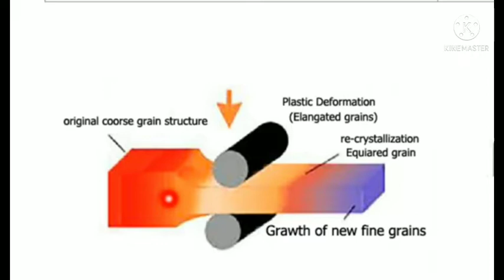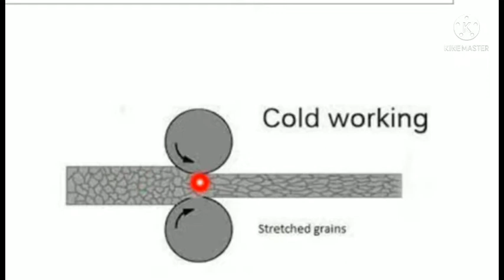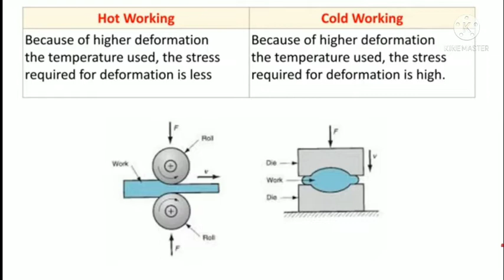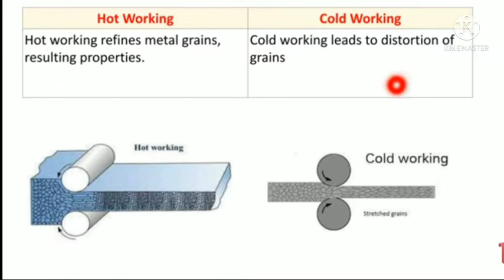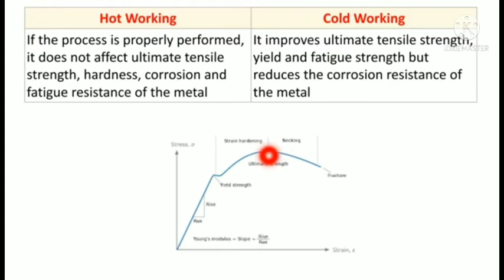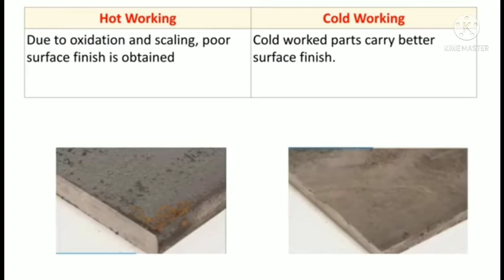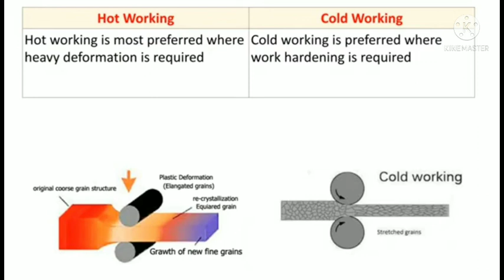Hot vs Cold Working process||Difference between Hot working and cold working process